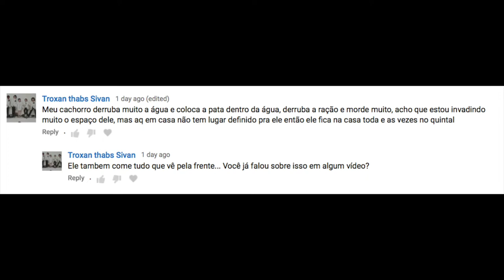Cachorro que faz tudo que não deveria: aonde está o problema?